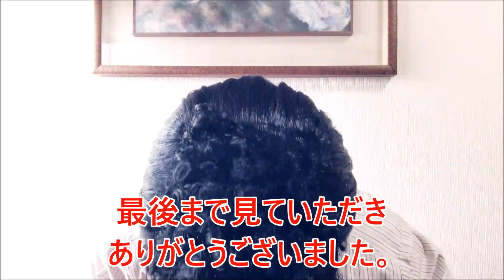暴走族・東北連合2代目・鈴木康之の少年院での思い出とクールス水口晴幸との関係とは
🔲還暦ブロガーの挑戦、クールス好きのオヤジのノマド生活のためのブログ

引用元：男道 〜鈴木康之物語〜

‹関連動画›

ロカビリーバンドが「ミスター•ハーレー•ダビッドソン／COOLS」をやってみた！【ビスキャッツ】

‹動画を２倍速で見る方法›

🔲スマホの場合

動画の再生画面をタップ、右上にある3つの点のアイコンをタップ。
再生速度をタップ。
２倍速をタップ

🔲パソコンの場合

動画の右下に歯車のアイコンをクリック。
２倍速をクリック。

以上、動画を２倍速で見る方法でした。